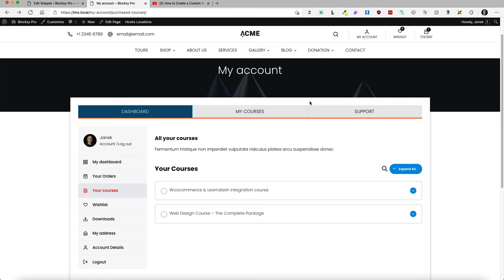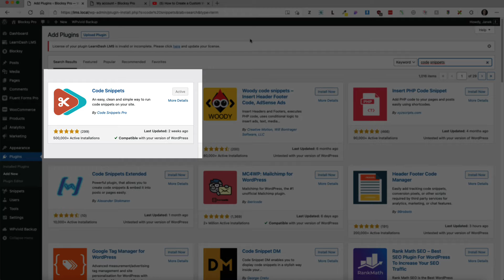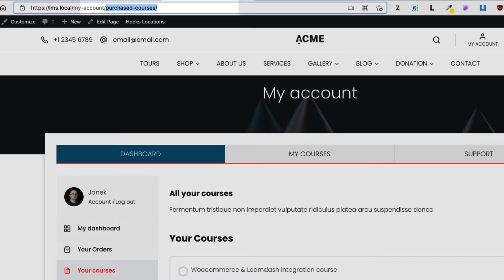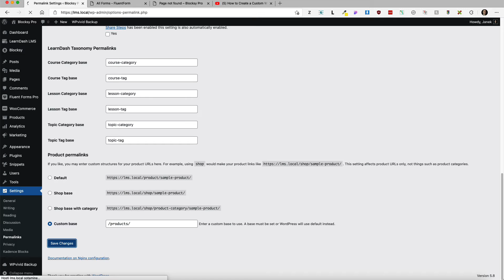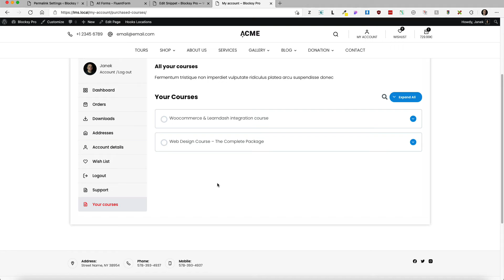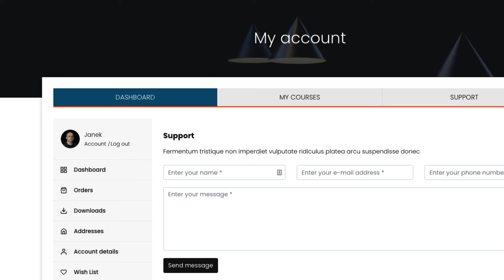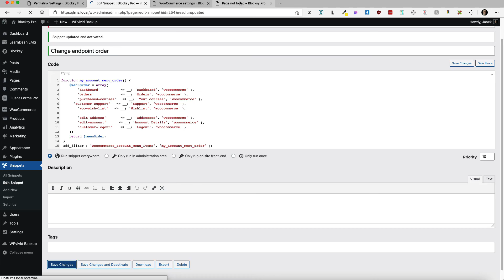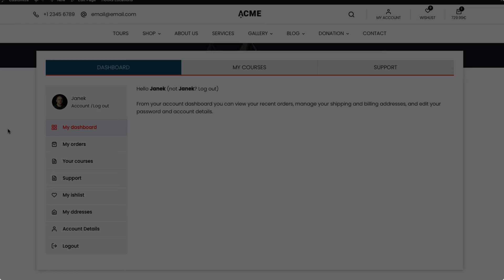How to add Woocommerce My Account tabs (and remove, rename, reorder them)?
In this video I’m going to show you how to add Woocommerce my account tabs. Also, whil showing how to add custom Woocommerce my accounts tabs I’m going to show you how to remove, rename and reorder them with the couple of clicks.

TIMESTAMPS
00:00 Overview
00:40 Tabbed Woocommerce My account page
01:04 How to add custom Woocommerce My account tabs
03:17 How to merge Learndash profile with Woocommerce my account
04:36 How to reorder Woocommerce My account tabs
06:01 How to remove Woocommerce My account tabs
07:21 How to rename Woocommerce My account tabs